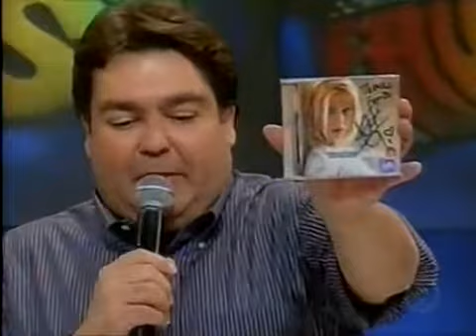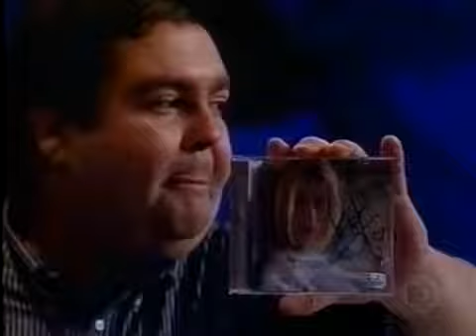Christina Aguilera - What A Girl Wants (Domingão do Faustão, 2000)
Full videos & more (videos completos e mais)